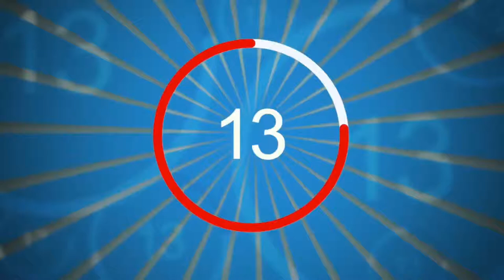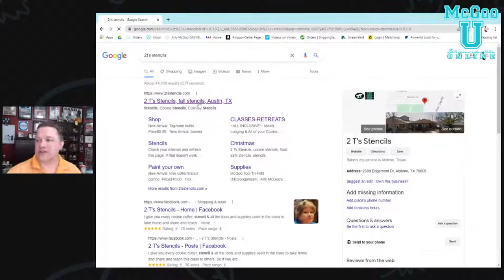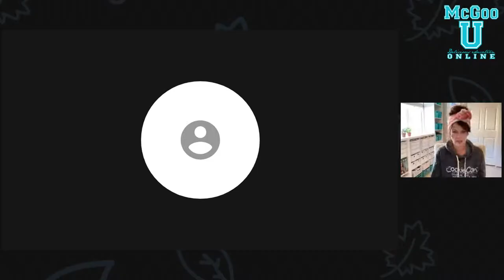Live: McGoo Minute with Arty McGoo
Join Arty LIVE on FB, Twitter and Youtube at 1pmEST/10amPST for her Monday Minute.  Ask your questions and find out what's happening this week!